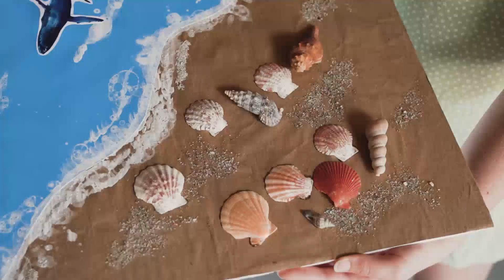The most beautiful thing we can experience is mysterious KingRicky Lo Fi Chill Music Playlist #6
Welcome to KingRickey Vlog Channel
We create and share Lofi Music Every Day
This playlist contains the smoothest lofi hip hop beats, perfect to help you chill or fall asleep 💤